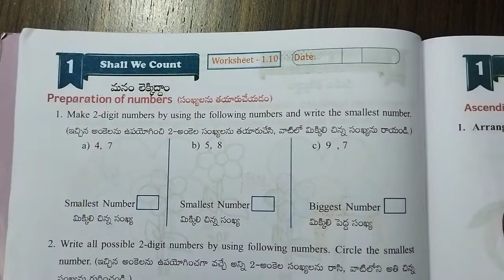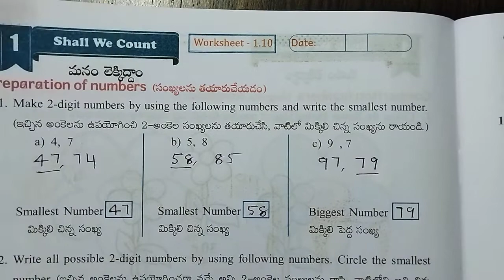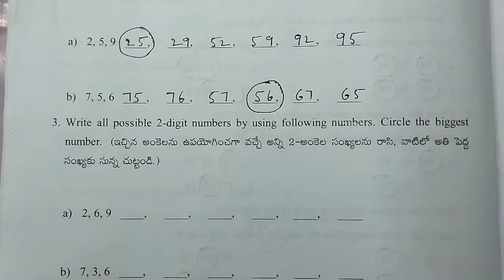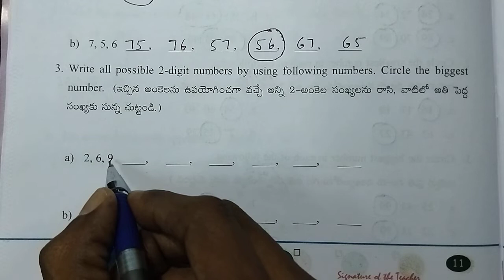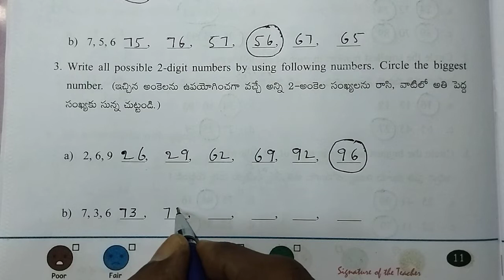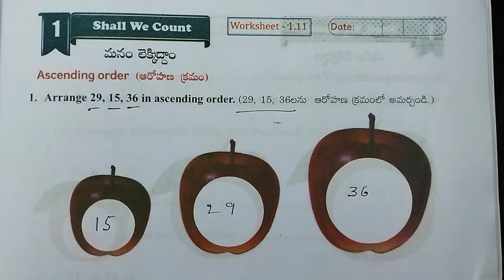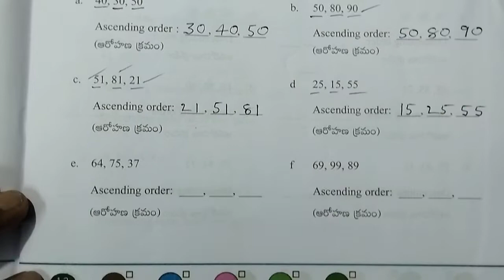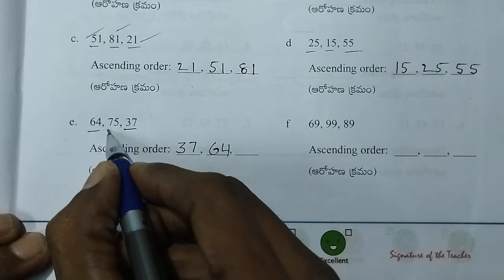AP Govt 2nd Class Maths Workbook Sem - 1 || Unit - 1 : Shall We Count || Worksheets - 1.10 & 1.11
Ap government 2nd class maths workbook semester -1, Unit -1 : Shall we count. Worksheets - 1.10 & 1.11